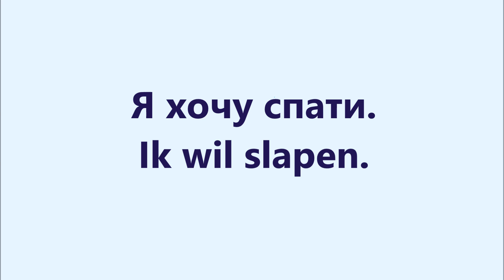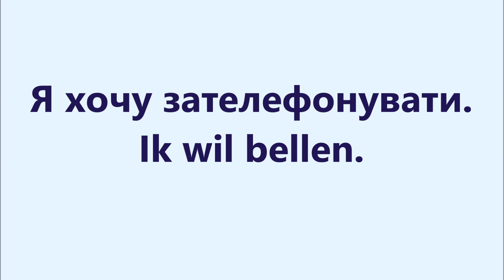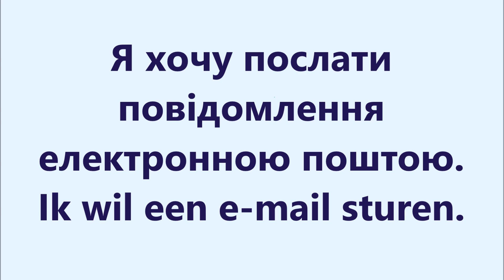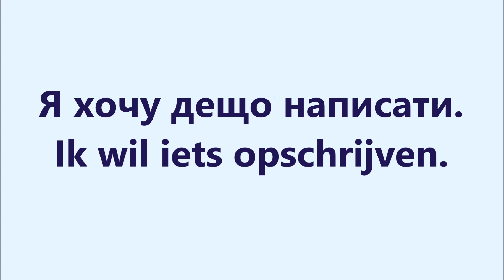Нідерландська мова: Урок 69 - Потребувати – хотіти